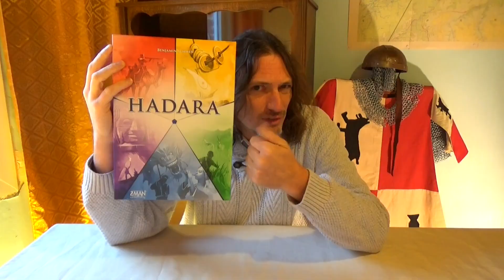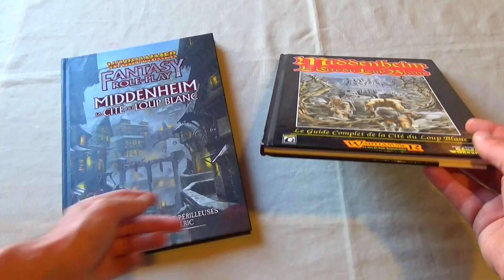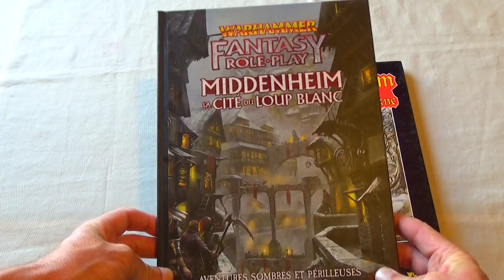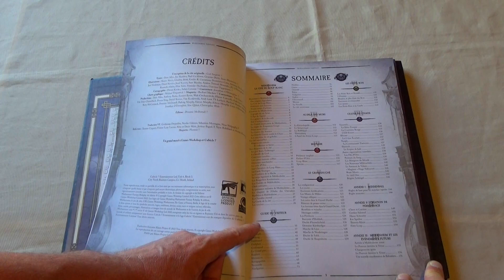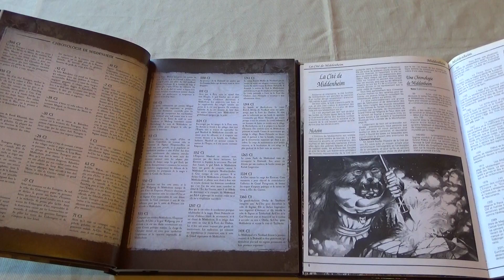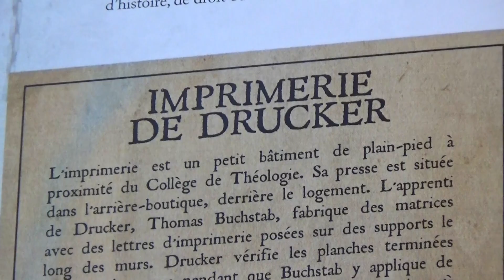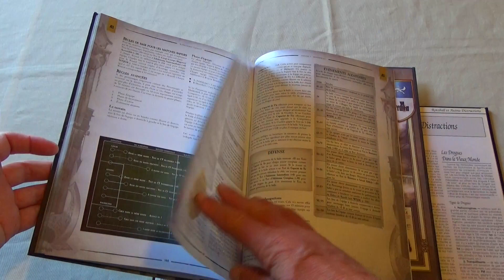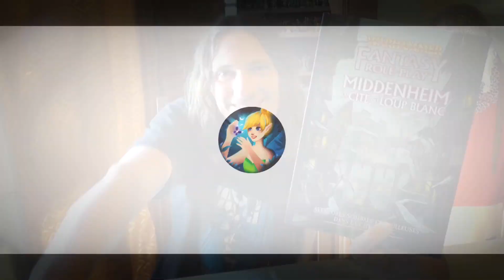JDR Middenheim la cité du loup blanc V4 , Comparons avec la V1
La réédition du supplément de Warhammer Middenheim la cité du loup blanc vient de sortir. Un peu plus de trente ans après la première édition, il est temps de comparer celles-ci...